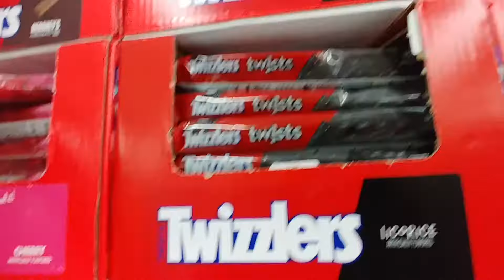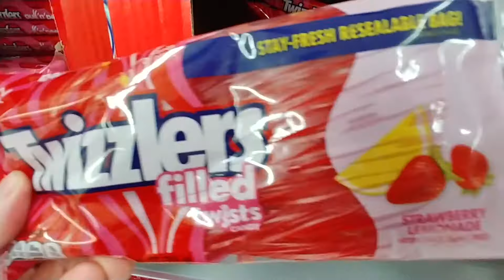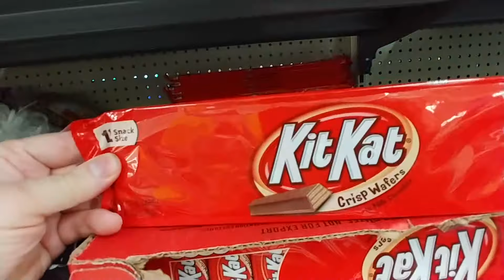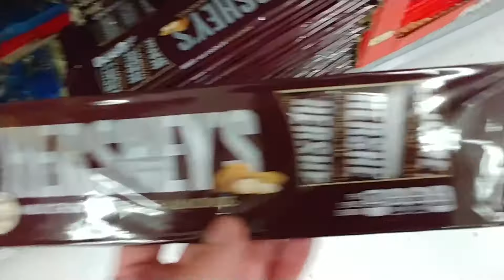Seasonal Aisle Wal-Mart Summer 2018 Pt. 5